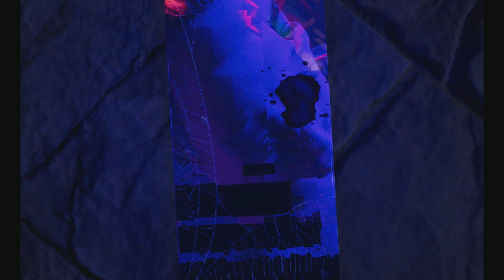The Saint Is Here! - Saints Row - Let's Play part 1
We start off with the military as we try to apprehend in the most outlandish way possible a fugitive.